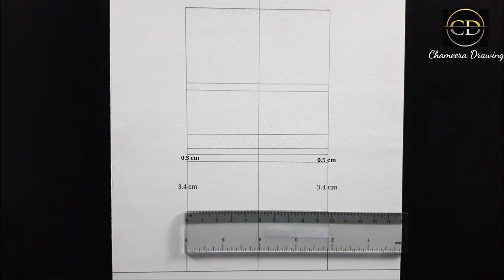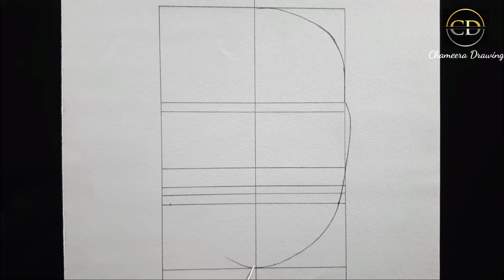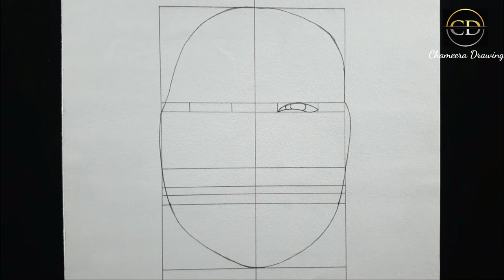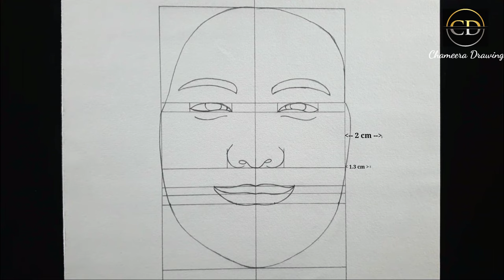How to draw BTS RM || step by step Pencil Drawing || Easy Drawing Tutorial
( Use things )

Pencil : " DOMS " pencil
paper : kent paper = A4 size//